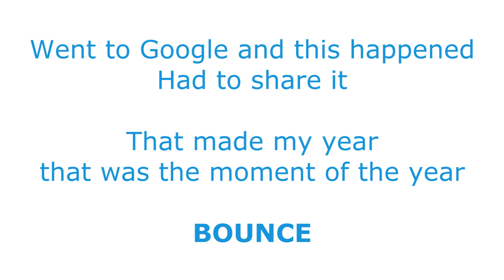Shake it for Google